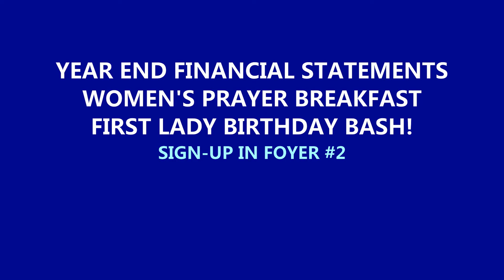Greater Works Church Pastor Mike GWN 12 09 2018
Morning Announcements at the City of Greater.. ENJOY!